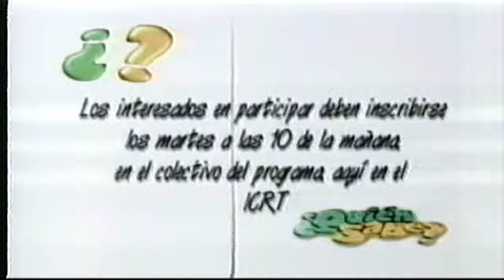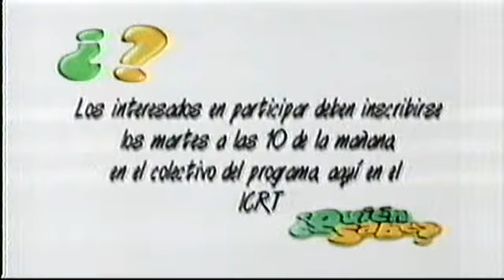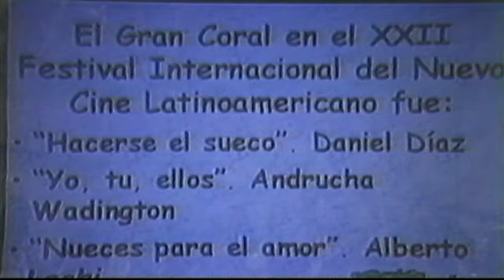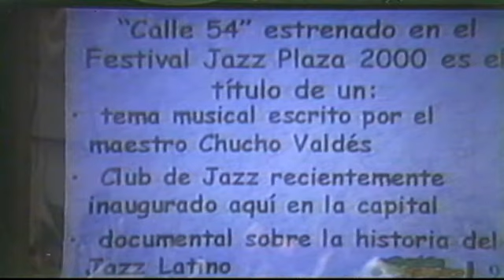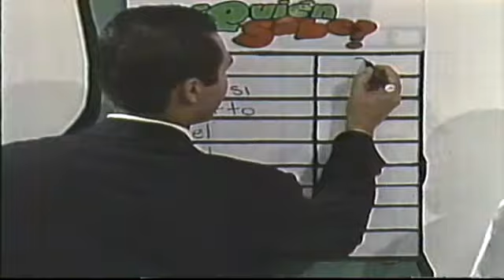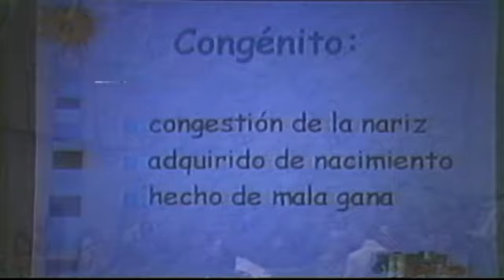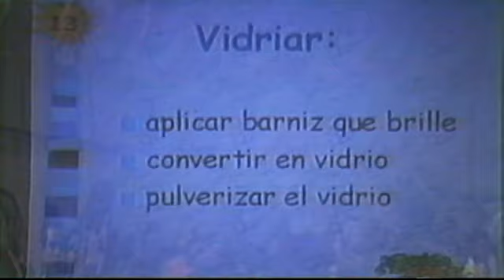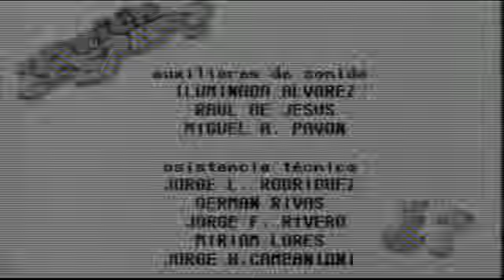¿QUIÉN SABE 2000 INVITADO CARLOS MANUEL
PROGRAMA DE CONCURSOS DE TV